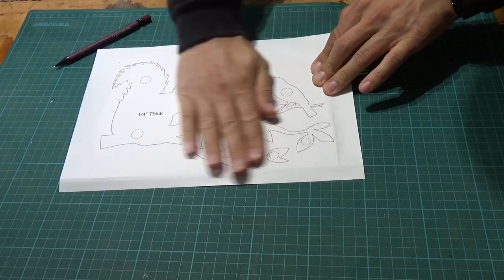Scroll Saw Silhouette Night Light // Woodworking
I'm making a scroll saw silhouette night light .

Scroll Saw Blade:

NIQUA FIX No. 3